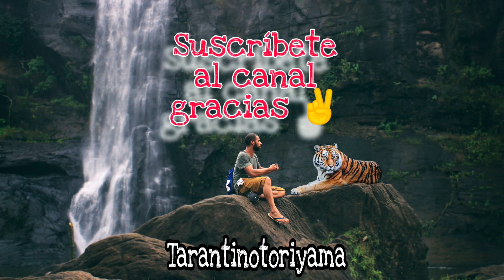🔵 SOLO 6 PAREJAS SUPERAN EL INFIERNO DE LA ISLA DE LAS TENTACIONES / ISLA DE LAS TENTACIONES 6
🔵 SOLO 6 PAREJAS SOBREVIVIERON A LA ISLA DE LAS TENTACIONES / ISLA DE LAS TENTACIONES 6🔥💔
El monstruo de la isla de las tentaciones ha deborado y roto a casi todas las parejas que han participado . Sólo 3 salieron juntas de sus ediciones y otras tres se reconciliaron después de romper la relación.

NUEVA CUENTA DE FACEBOOK 🙏
SÍGUEME ✅👇👇 🎈🎈

⏩ 🟢🟢😘 ÚNETE a MIEMBRO DEL CANAL😘
Con salseo VIP : Entérate antes que nadie de lo que va a pasar en tu reality favorito y acceso anticipado a vídeos , filtraciones , spoiler , rumores, adelantos ...

⏩🟡🟦 ✅😉 Si te MOLA o TE GUSTA mi CONTENIDO o mis VIDEOS AQUI PUEDES APOYARME ➡️➡️ ❤️